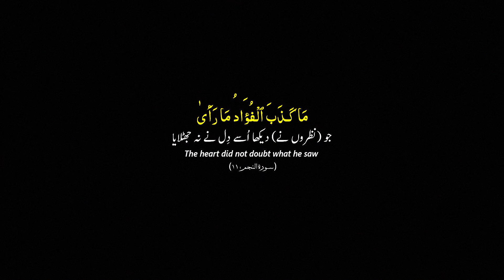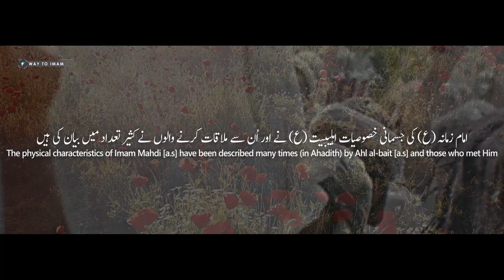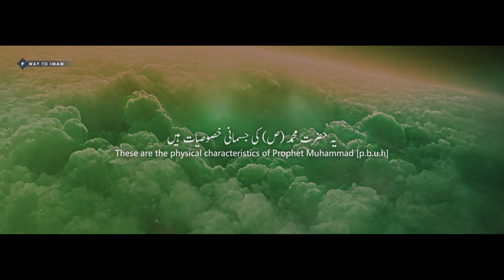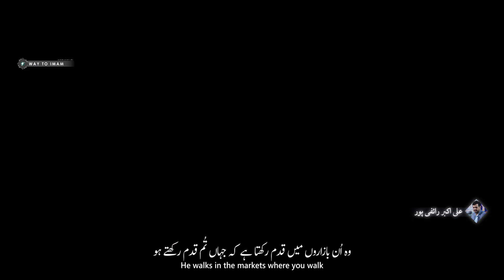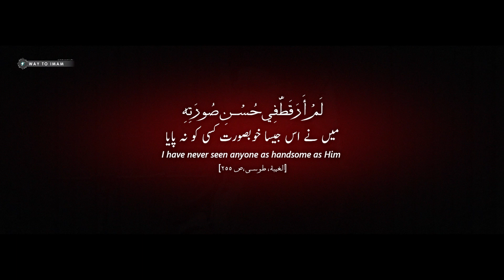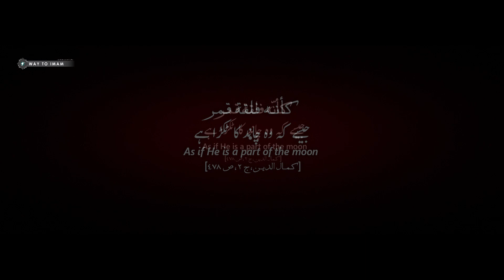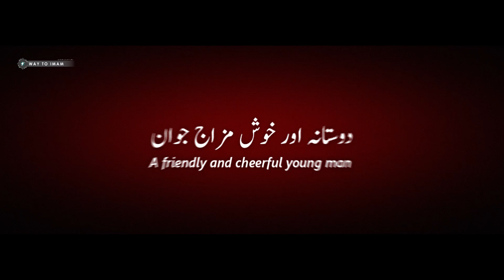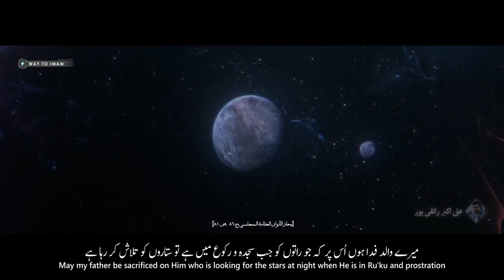Mehdi: The Savior IV: Physical Appearance | مهدی: نجات دهنده ۴: سیمای ظاهری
"Mehdi: The Savior IV: Physical Appearance", the 4th episode of the series of Imam Mahdi [a.s]. This chapter describes the physical characteristics of Imam Mahdi [a.s].

             It took me more than three to four months to research and design this video. And I am very happy that Imam e Zaman [a.s] conveyed these revelations to the people through me. I dedicate this little effort of mine in the holy presence of Hazrat Zahra [s.a].

● Music Credits
  Melodysheep & Ivan Torrent

● Video Credits
▸Velayat e Eshgh
▸Melodysheep
▸Khamenei ir
▸Hassan Rouholamin
▸CGMeetup

Sections
00:00 Intro
01:46 Prophet's appearance
02:43 His existence
04:39 Imam's appearance
07:07 Outro